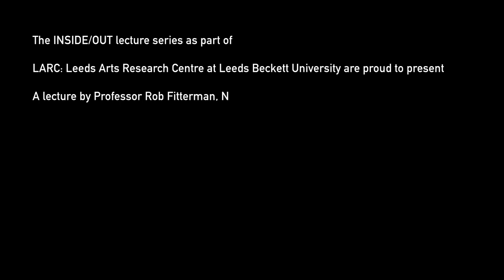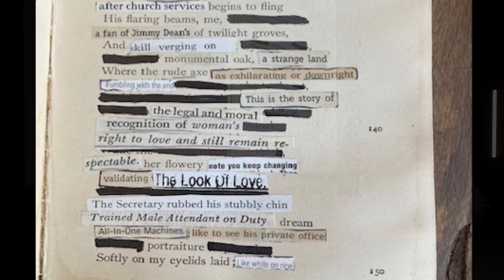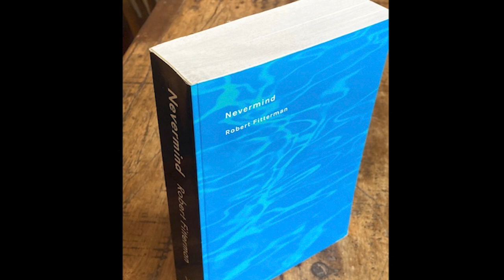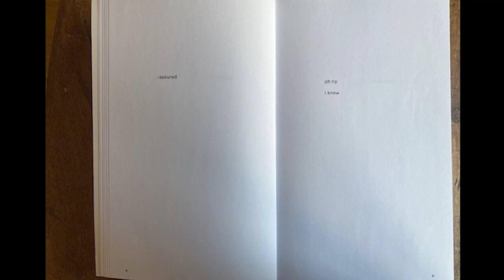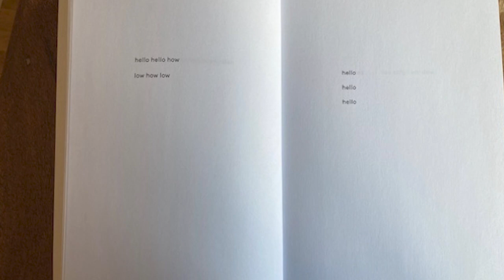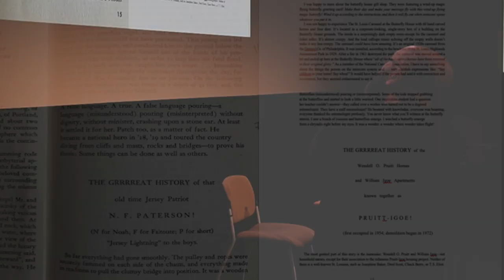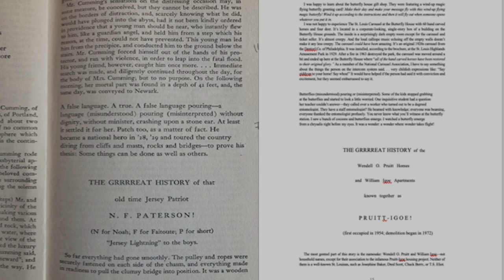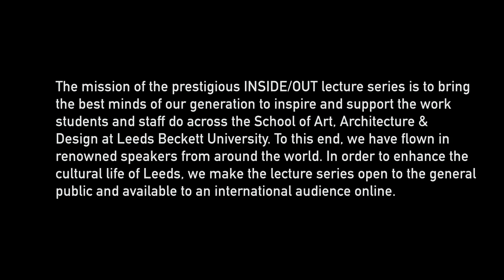Rob Fitterman | INSIDE / OUT